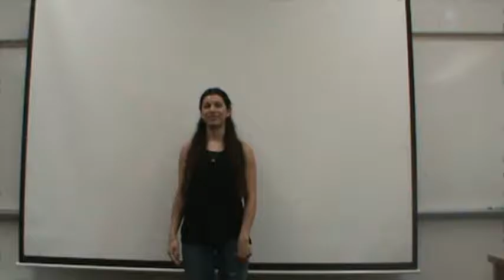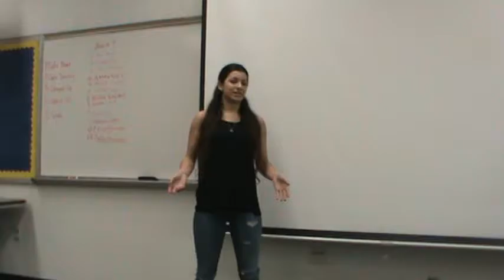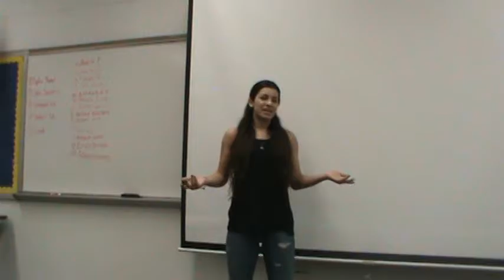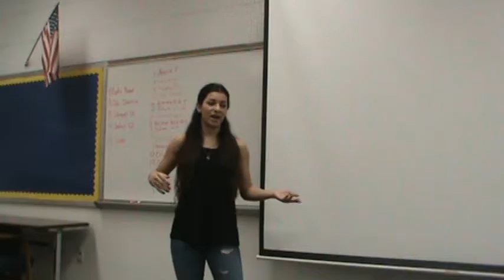Spring 2017 Storytelling 017